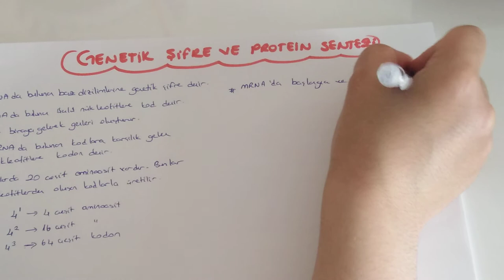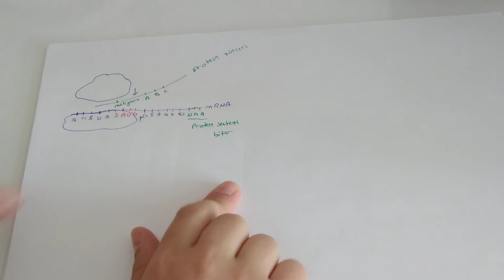Genetik Şifre ve Protein Sentezi (AYT Biyoloji-12.Sınıf Biyoloji )